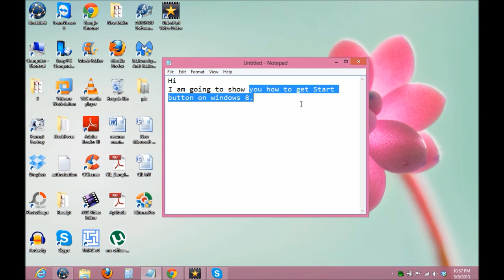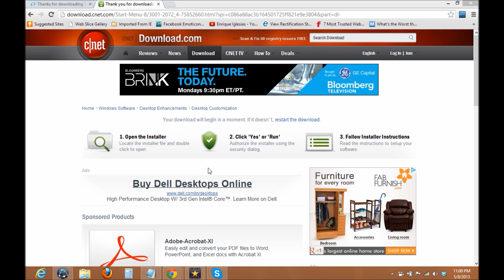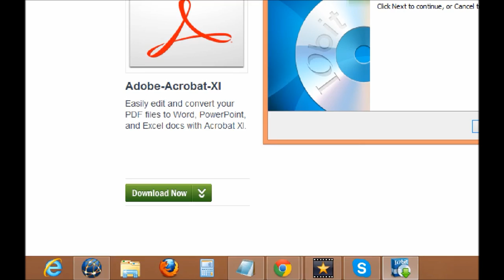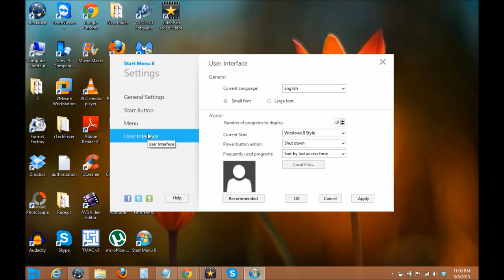How to Add Start Menu in Windows 8, get your start button back (the best One)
how to Get Start Menu or Start button in windows 8 computer, like classic windows, look of this windows 8 icon and interface is great.